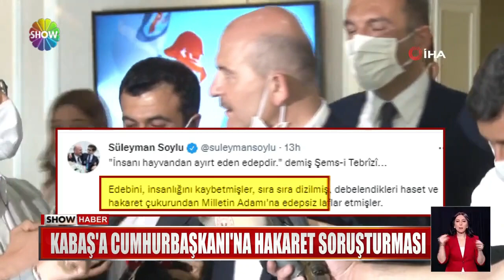Sedef Kabaş Cumhurbaşkanı'na hakaretten tutuklandı!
"CUMHURBAŞKANINA HAKARET" SUÇLAMASIYLA HAKKINDA SORUŞTURMA AÇILAN GAZETECİ SEDEF KABAŞ GÖZALTINA ALINDI. KABAŞ'IN BİR TELEVİZYON PROGRAMINDAKİ AÇIKLAMALARINA AK PARTİ VE İKTİDAR KANADINDAN TEPKİLER GELİRKEN, KABAŞ TUTUKLAMA İSTEMİYLE MAHKEMEYE SEVKEDİLDİ.